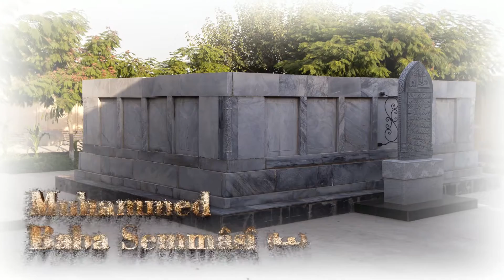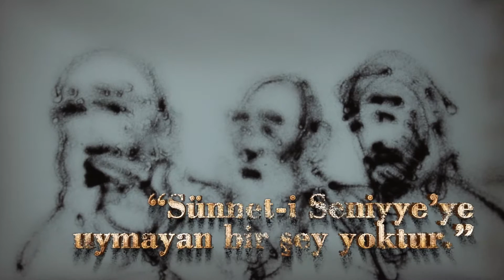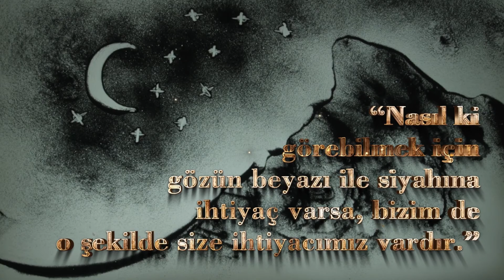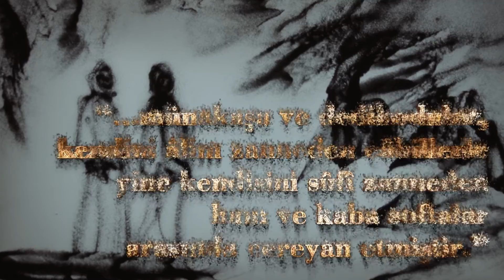ŞÂH-I NAKŞİBEND'E SAYGIYLA - SEMPOZYUM LANSMAN FİLMİ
Uluslararası Bahâeddin Nakşibend ve Nakşibendîlik Sempozyumu
2 Aralık 2016 Haliç Kongre Merkezi Açılış Programı
Muhammed Bahâeddin Nakşibend Hazretleri'ni anlatan kısa tanıtım filmi